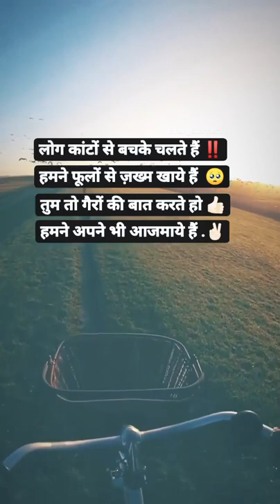nusrat fateh ali khan//new whatsapp status ❤️ status